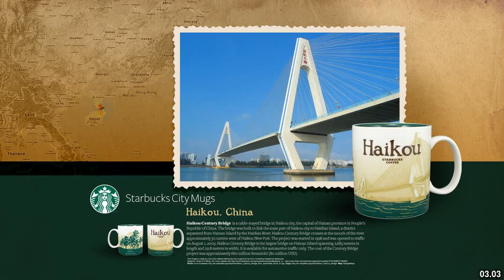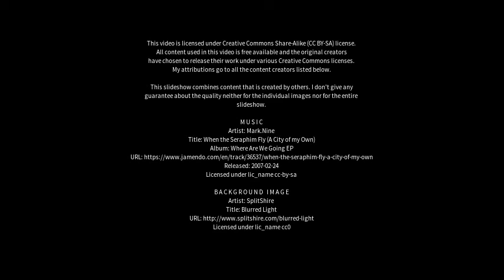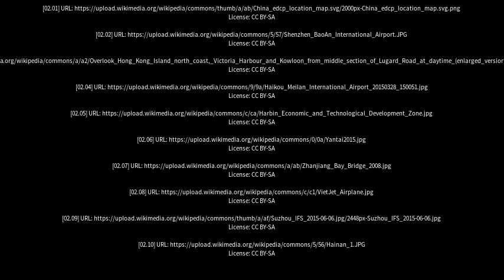Best places to visit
Best places to visit - Haikou (China) Best places to visit - Slideshows from all over the world - City trips, nature pictures, etc.